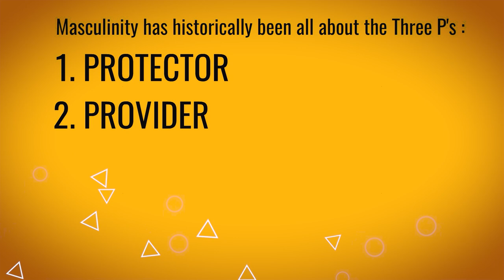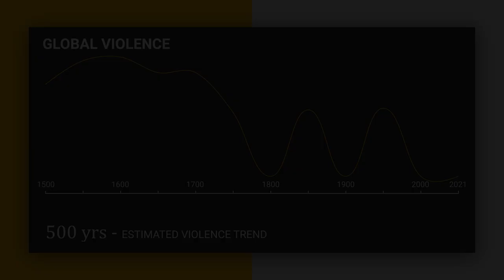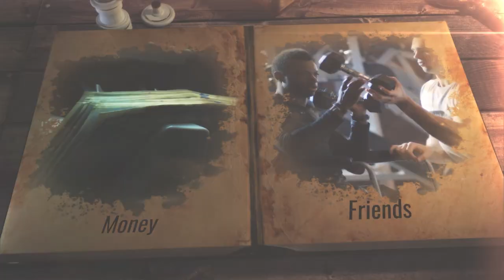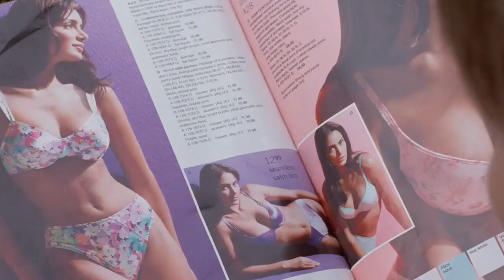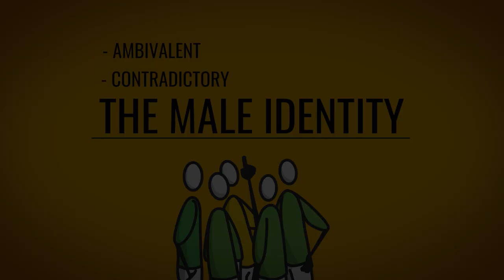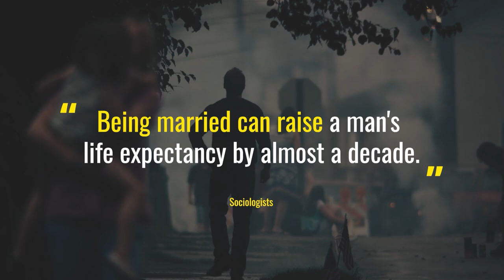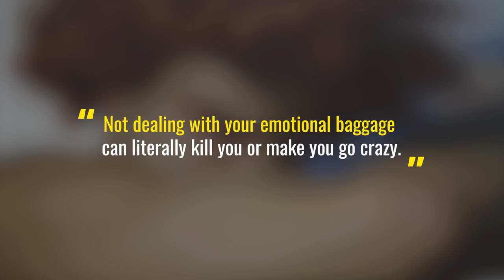Today's Problem With Masculinity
Men take on more dangerous jobs and are less likely to report any injury suffered at work. Men work far longer hours, take fewer vacations and sick days, and suffer worse symptoms of chronic stress and fatigue. Men even die on the job at a startling rate. In short, most men treat themselves as nothing more than a walking paycheck

And, in fact, it’s this objectification of their own lives that kills men faster.

Men are so emotionally incompetent without women, that getting married may statistically be the best thing a man can do to improve his longevity and mental health. Married men live longer and score higher on pretty much every quality-of-life metric there is, including happiness and life expectancy.

Marriage is apparently so important for men’s emotional stability that some sociologists go as far as to state that simply being married can raise a man’s life expectancy by almost a decade.

But then we’re often woefully equipped to handle that. Women initiate more than 70% of divorces and separations with the most common cause cited as “emotional neglect” from their husbands. Those divorces also hit men the hardest: recently divorced men are more likely to suffer depression, alcoholism, mental illness, and suicide than women are

For all of our strength and power, we sure do die quickly and often. For all of our cunning ambition, we regularly end up miserable, violent, and even suicidal. And for all of our self-sufficiency, we rely on women for our emotional and physical well-being to a startling degree.

Ironically, manhood does not seem very manly.